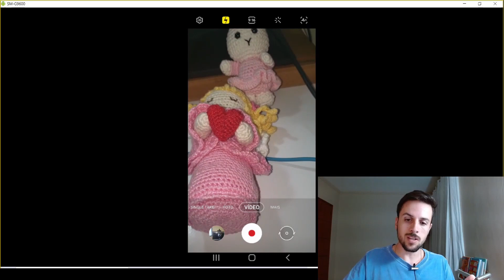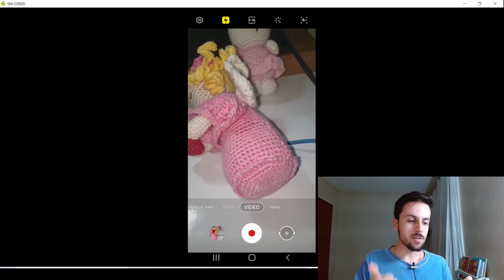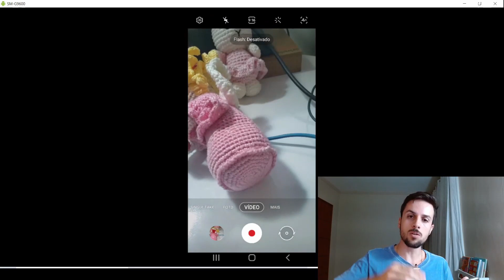Aprenda a fazer filmagens no celular usando a luz do flash (modo noturno)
Uma dica simples, porém muito valiosa quando precisamos fazer filmagens com nosso celular durante a noite.